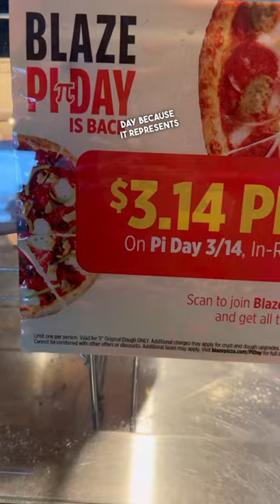Pi Day OMAD at Blaze Pizza 🍕 🥧